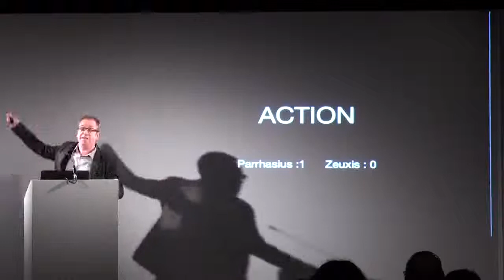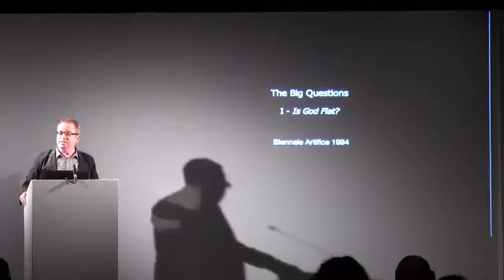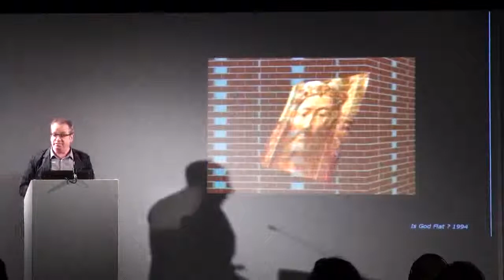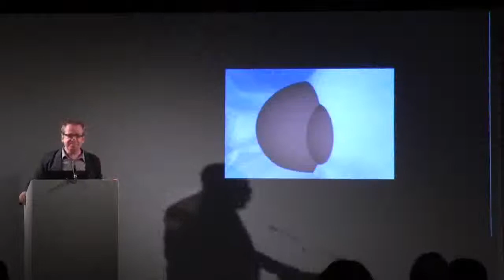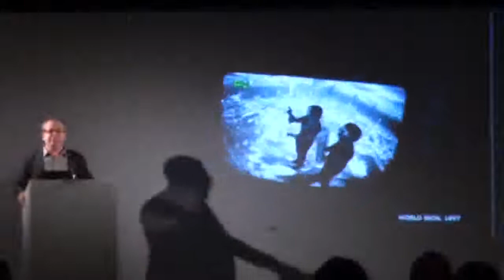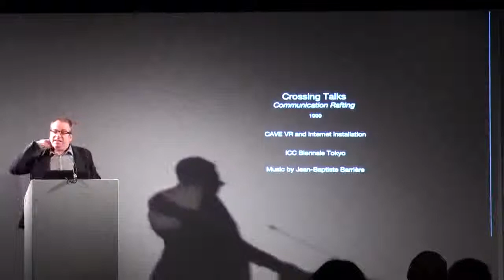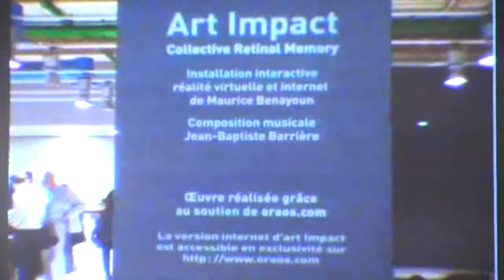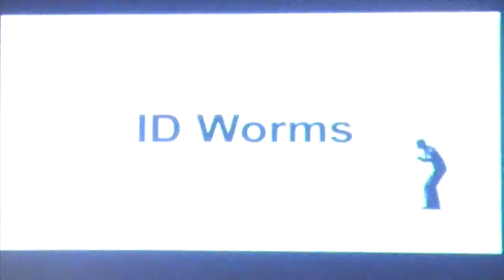VR Mix 2012 - Immersion vs Fusion (Maurice Benayoun, Open Media Artist)